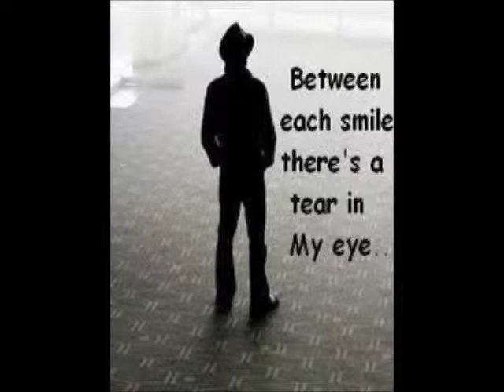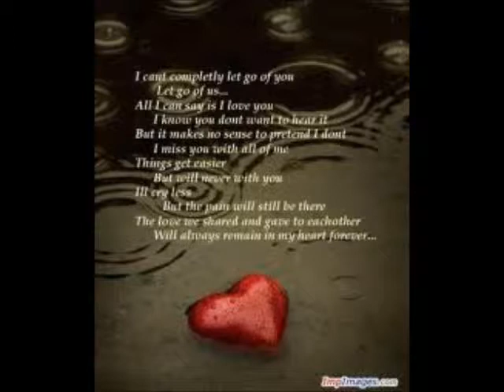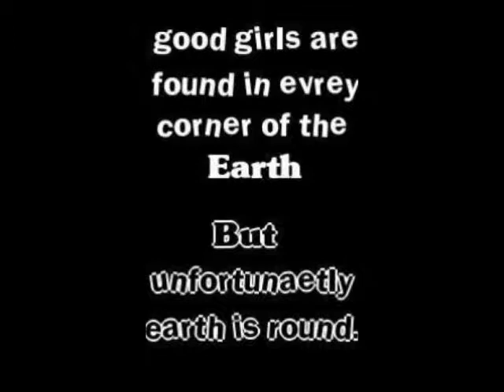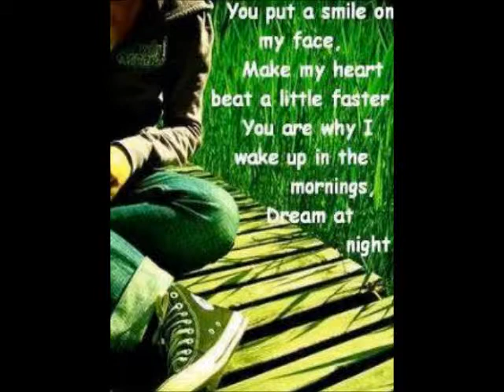Kuch dard mujhe to sahna da